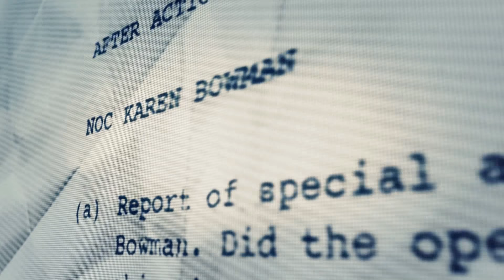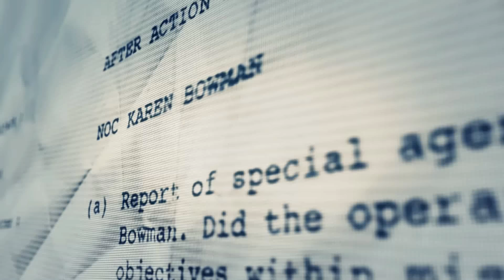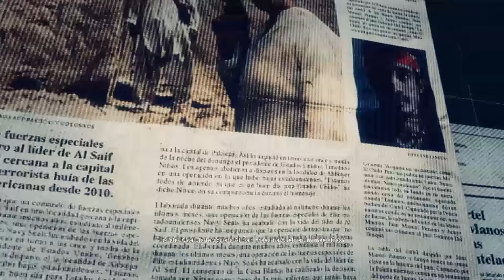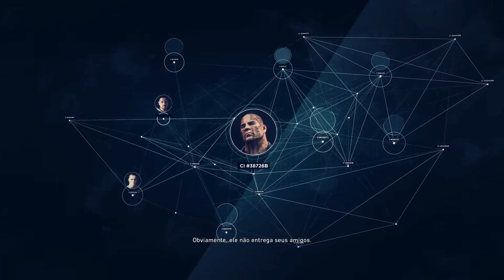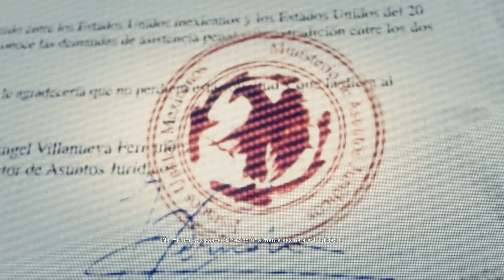Wildlands Co-op #26 PT K1fflosa Team